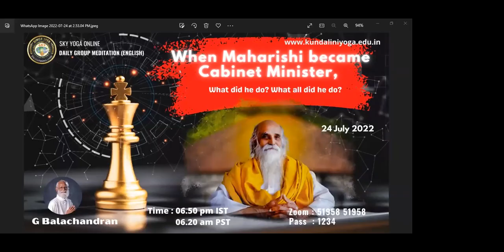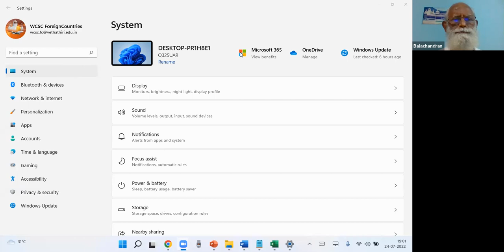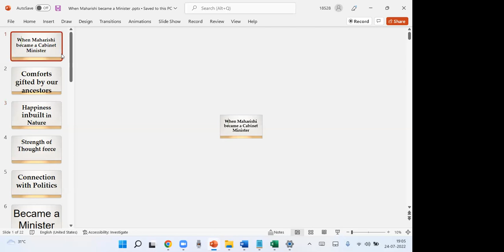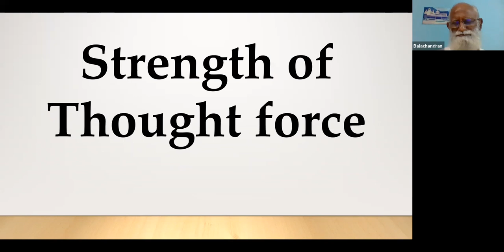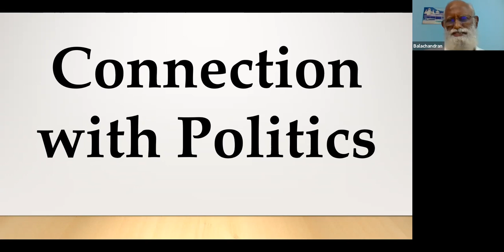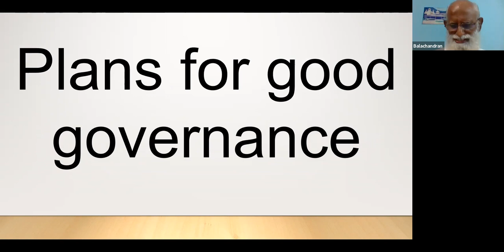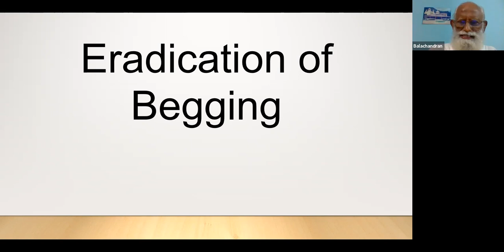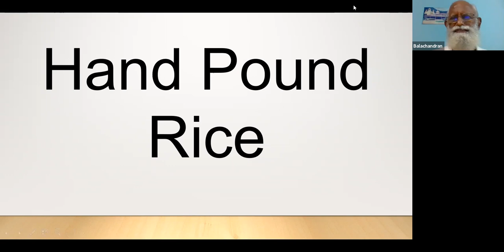When Maharishi became Cabinet Minister - Special lecture by Prof. G Balachandran